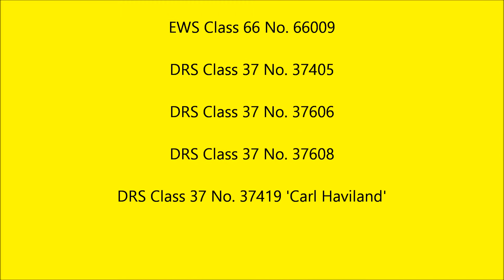Crewe Station 9th August 2013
Sorry in advance for the delayed upload. Today at the station was very eventful as we see a Network Rail class 95, EWS Class 66 and 4, yes 4 DRS Class 37's! Enjoy